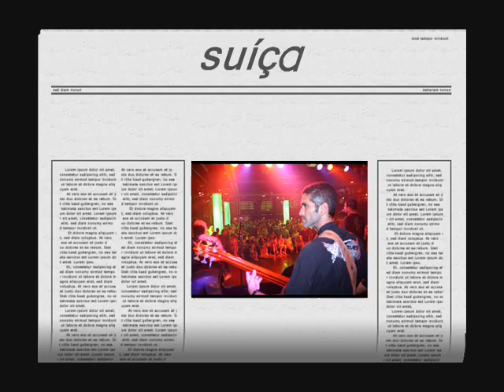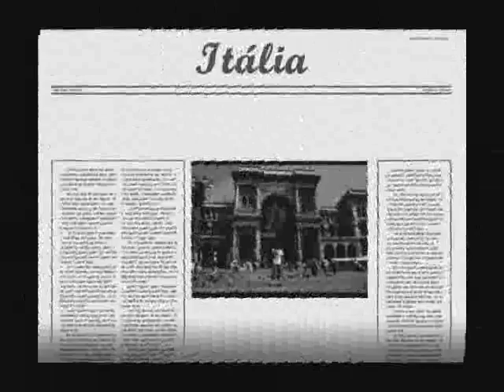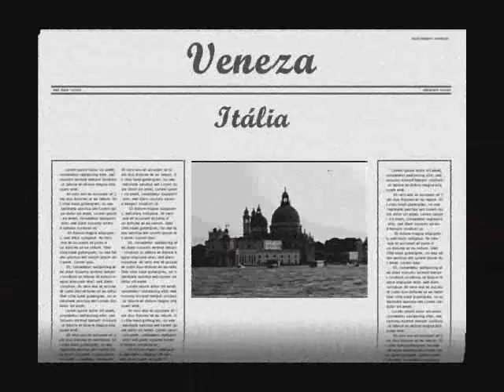Lamartine,Turne 2009 EUROPA